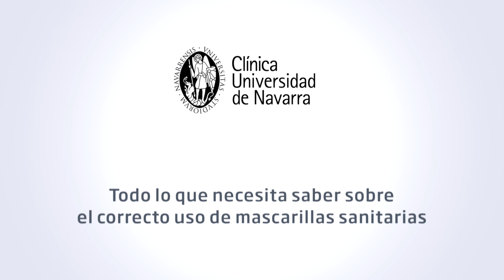Uso correcto de las mascarillas sanitarias. Clínica Universidad de Navarra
Conozca los tipos de mascarillas y su uso correcto para protegerse y proteger a los demás de la infección por coronavirus.